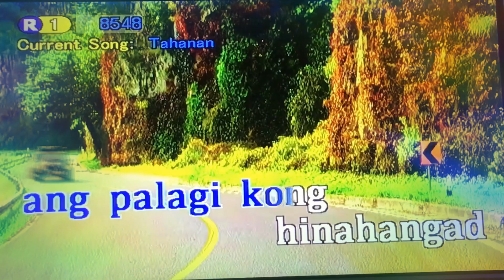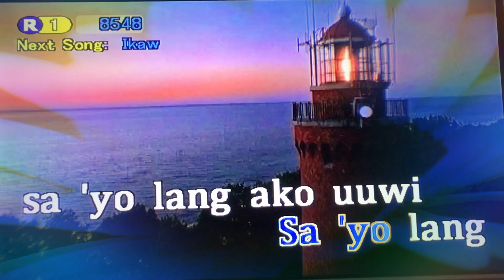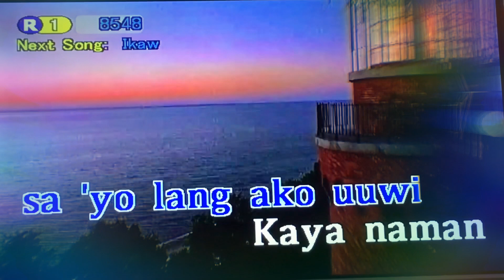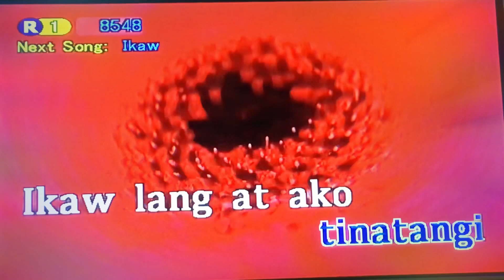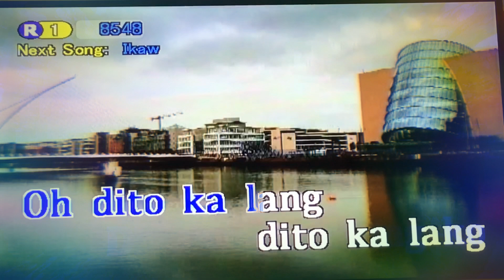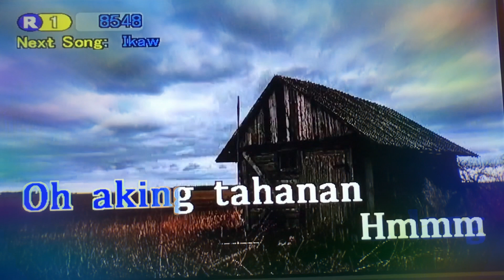Tahanan - Adie (Karaoke Version)